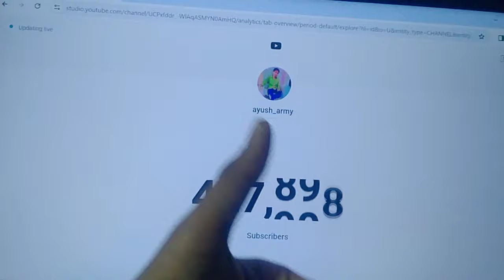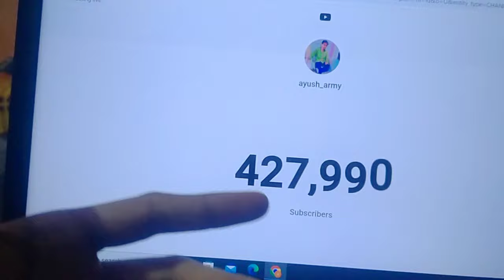450k subscribe jaldi kar do please|ayush_army432/subscribe @Ayush_Army432